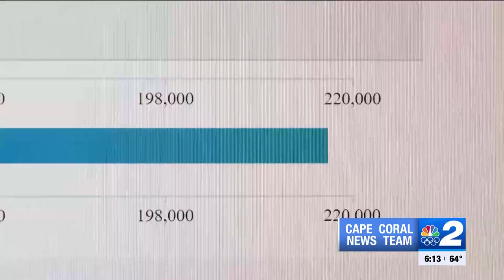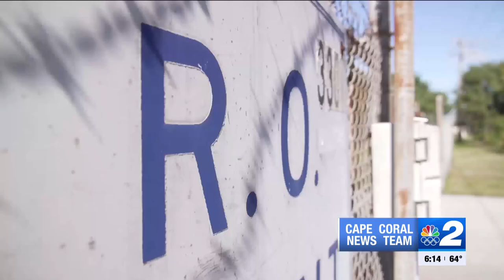Parts of Cape Coral experiencing sinking, what local experts say is behind it